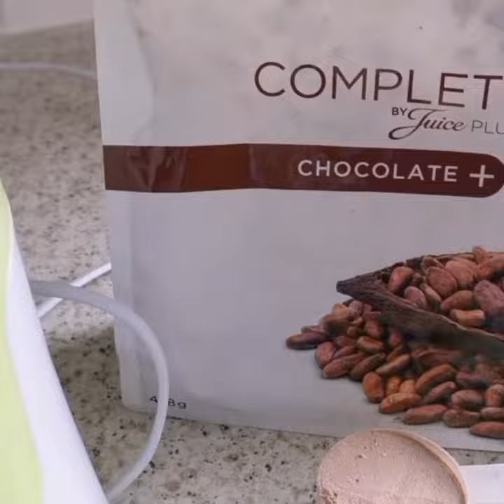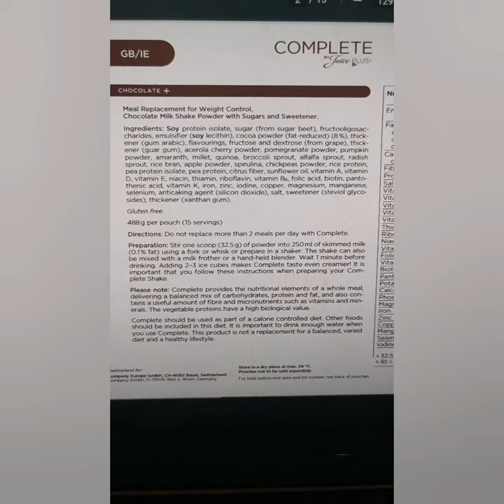Do this to loose weight❤️!